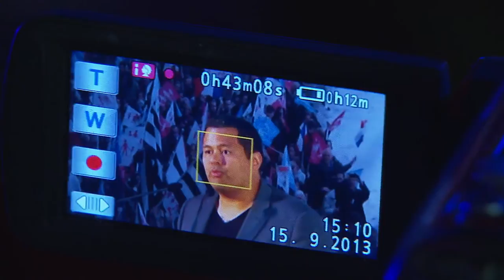Robert Oscar Lopez (professeur de lettres - USA)